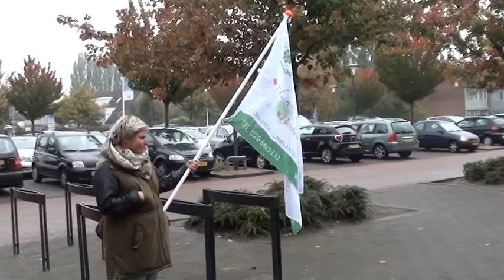Dweilorkest DORST - Sierra Madre - Heropening winkel Duo plant Aalsmeer - 15 oktober 2016